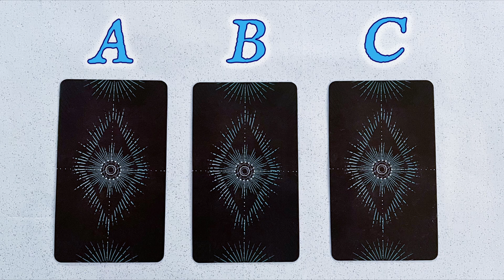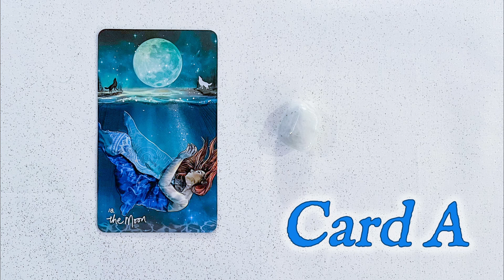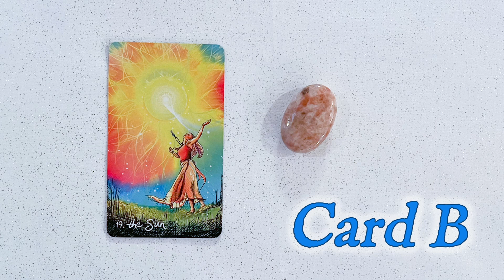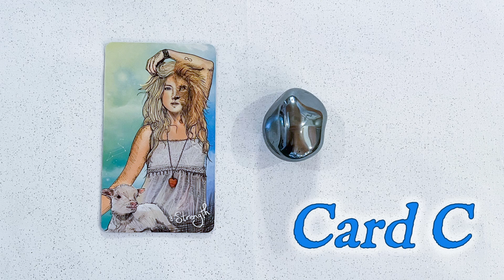PICK A CARD! 💎 Crystal Tarot Reading 💎 Week of March 5 - 11 2023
Experience a Crystal Tarot Reading for the week of Week of Week of March 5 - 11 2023. Choose between 3 Tarot Cards to learn all about the energy of your coming week AND a gemstone that will support you with that Tarot Energy!

Featured Tarot Deck: Light Seer's Tarot

Find out Crystal Wisdom and Crystal Energy can support you during current life situations. With this tarot card reading, discover the themes, challenges and energies of the week ahead. Learn how to interpret the symbols of tarot, identify the relevant life situations, and use crystal healing to best improve the quality of your life! Remember to accept what resonates and leave what doesn’t. Your intuition and Inner Guide will let you know what you need to receive.

🃏🃏 CHAPTERS
Crystal Tarot Intro - 0:00
Card Selection Picture - 2:28
Card A - 2:40
Card B - 4:55
Card C - 6:52

Shannon Marie is a Certified Reiki Master & Teacher, a Certified Professional Gemologist, and a Published Author.

💎 Purchase Crystals & Gemstone Jewelry at "Conscious Items"!